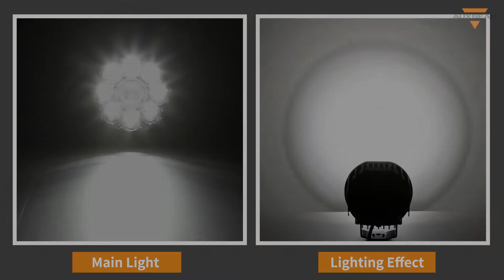Auxbeam® 360-Ultra Series 6 Inch Spot Driving Lights with White DRL&Amber Turn Signal Light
Features:
Experience the Future of Off-Road Lighting: Step into the future with Aubxeam's newly designed 6 in round off-road lights. With upgraded appearance, enhanced functions, and improved wiring harness kit, Aubxeam 6" LED pod lights provide a new and exciting lighting experience to ensure your night driving is safer.
Unmatched Brightness: Powered by the third-generation 8-piece P8 LED chips, auxbeam 6 in round driving lights boasts a massive 132-watt output, producing an incredible 14800 lumens. With high-efficiency reflective cup design and upgraded spot beam pattern, the 6500K white beam is more focused, with a farther and wider lighting range, and the irradiation distance can reach 786 meters.
Amber DRL & Turn Signal Light: Our light is not just an off-road light, but a multifunctional lighting device. We cleverly integrated the functions of amber daytime running lights and turn signals into one device. The amber daytime running lights can alert other drivers in foggy or rainy days. The amber turn signal lights can also flash at the same frequency as the original car turn signals. We've covered all your lighting needs with five different light modes.
Stay Cool and Dry: Built to Last! Auxbeam 6in spotlights are designed to withstand the harshest conditions. With upgraded aviation-grade aluminum alloy housing, heat dissipation increased by 80%, achieving efficient cooling. Upgraded materials and redesigned internal structure provide more stable and superior waterproof performance. And with an IP68 waterproof rating, it's ready to brave any storm.
Hassle-Free Installation: The package has an upgraded and exclusive patented harness kit. One end of the wiring harness is a 4-pin DT plug, which can be directly connected to off-road lights. The other end of the wiring harness is a two-pin DT plug and a separate shunted white amber light wire. The two-pin DT plug is connected to the battery, the white light line is connected to the daytime running light line, and the amber light line is connected to the original car turn signal light line. Our upgraded wiring harness kit and comprehensive instruction manual, make installation a breeze.
Ready for Any Adventure: Auxbeam 6” LED pod lights are designed for multi-scenario use. They're suitable for use with almost all off-road vehicles, motorcycles, ATVs, UTVs, SUVs, construction vehicles, trucks, buses, pick-ups, marine vessels, boats, and more. With wide adaptability and up to 50,000 hours of service life, the all-new Auxbeam 6-inch off-road light bar is a reliable and efficient lighting solution for all your needs.